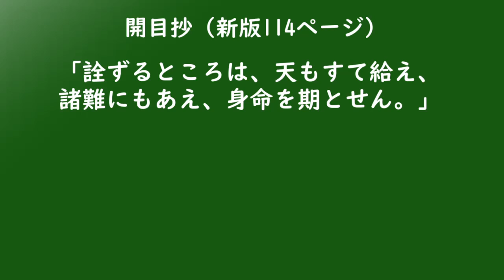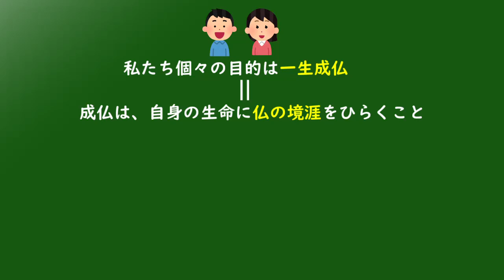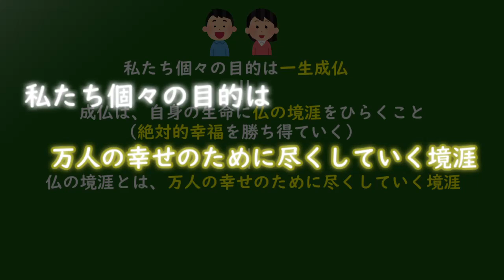大聖人の御覚悟 開目抄（詮ずるところは、天もすて給え、諸難にもあえ、身命を期とせん）御書要文シリーズ#11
御書要文シリーズ#10開目抄
「詮ずるところは、天もすて給え、諸難にもあえ、身命を期とせん」の解説です。